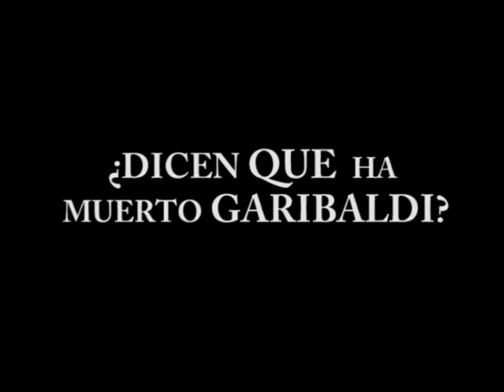LOS PROTAGONISTAS OPINAN SOBRE EL DOCUMENTAL DEL ESTU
A veces los críticos más duros son sus propios protagonistas: Pepu Hernández, Nacho Azofra, Pancho Jasen, Rafael Laborde, Maria Luisa González-Bueno, Paco Pelijas y Garibaldi opinan sobre el documental "Dicen que se ha muerto Garibaldi".